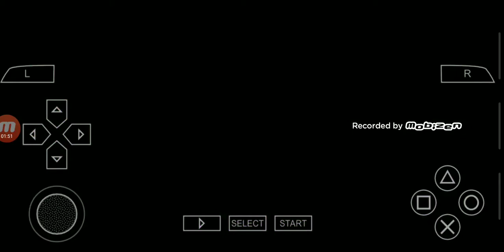İki başlı ilan Ben 10 ultimate alien force vilkax attacks ( bölüm 3)